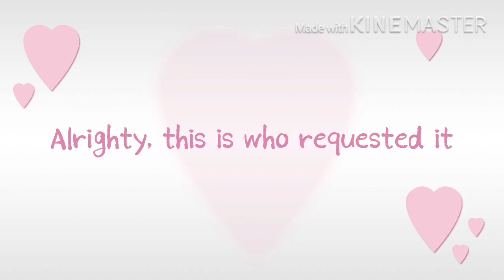Your Requests Part 10 {Your OC speed edit}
If you don't have discord please make a youtube video show casing your OC and give me details of what you want! If you don't specify if you want full body or half body I'll be choosing for you! Tell me the style of your character and background! Use #Cutecinnamoraltakemyrequest in your title! Any questions leave it in the comments below!